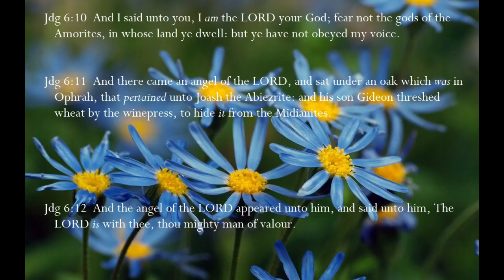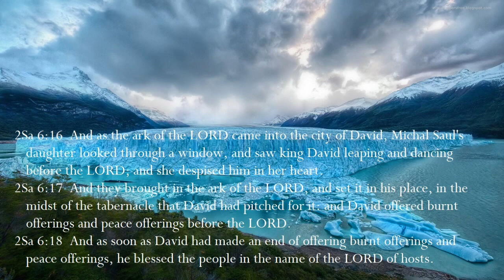OBIARA NSER NO: GHANA's WORSHIP SONG with Bible Scriptures